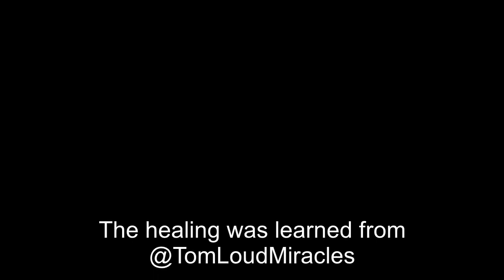Healing with the Spirit (read note in description)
Why am I doing this?  Talking about something that some people don't even believe in?  Well, this kind of exercise opens the door to further discussion.  It helps people see what is possible.  Some are amazed at what happens to them.  Even atheists start turning around.

Anyway, up to you.  Hope you benefited from it.

This channel offers my personal views on life as I live it.